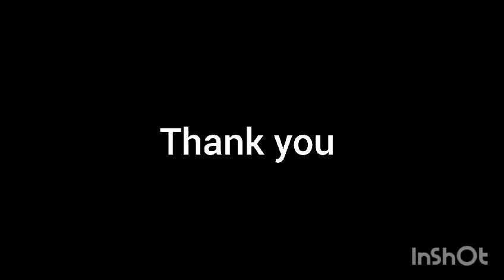RAJA RAKSHAN|| GRADE 2C | CRAZY PROFESSOR READING METHOD | ACHARIYA VILLIANUR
| GRADE 2C | CRAZY PROFESSOR READING METHOD | ACHARIYA VILLIANUR